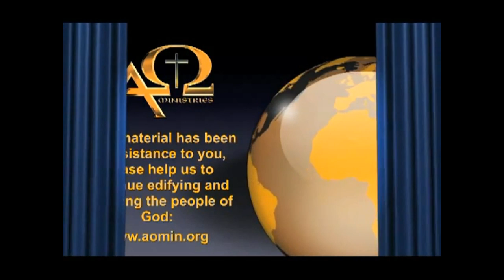The Author of the Qur'an does Not know what Christians believe...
1. No man or woman, in or out of government shall initiate force, threat of force or fraud against my life and property and, any and all contracts I'm a party to, not giving full disclosure to me, whether signed by me or not are void at my discretion.

2. I may use force in self-defense against anyone that violates Law 1.

3. There shall be no exceptions to Laws 1 and 2